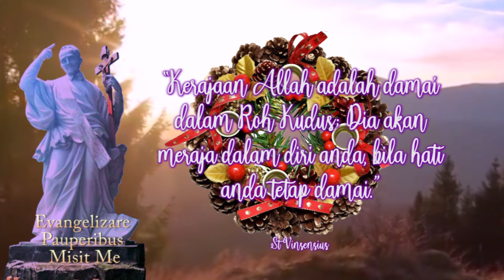RAHASIA MENAKJUBKAN DARI SILSILAH YESUS KRISTUS | Mat. 1:1-17. | REHAVIN 17 Desember 2021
Hari Biasa  Khusus Adven
Kej. 49:2,8-10; Mzm. 72:1-2,3-4ab,7-8,17;
Mat. 1:1-17. BcO Yes. 45:1-13

Mat 1:1 Inilah silsilah Yesus Kristus, anak Daud, anak Abraham.

Mat 1:2 Abraham memperanakkan Ishak, Ishak memperanakkan Yakub, Yakub memperanakkan Yehuda dan saudara-saudaranya,

Mat 1:3 Yehuda memperanakkan Peres dan Zerah dari Tamar, Peres memperanakkan Hezron, Hezron memperanakkan Ram,

Mat 1:4 Ram memperanakkan Aminadab, Aminadab memperanakkan Nahason, Nahason memperanakkan Salmon,

Mat 1:5 Salmon memperanakkan Boas dari Rahab, Boas memperanakkan Obed dari Rut, Obed memperanakkan Isai,

Mat 1:6 Isai memperanakkan raja Daud. Daud memperanakkan Salomo dari isteri Uria,

Mat 1:7 Salomo memperanakkan Rehabeam, Rehabeam memperanakkan Abia, Abia memperanakkan Asa,

Mat 1:8 Asa memperanakkan Yosafat, Yosafat memperanakkan Yoram, Yoram memperanakkan Uzia,

Mat 1:9 Uzia memperanakkan Yotam, Yotam memperanakkan Ahas, Ahas memperanakkan Hizkia,

Mat 1:10 Hizkia memperanakkan Manasye, Manasye memperanakkan Amon, Amon memperanakkan Yosia,

Mat 1:11 Yosia memperanakkan Yekhonya dan saudara-saudaranya pada waktu pembuangan ke Babel.

Mat 1:12 Sesudah pembuangan ke Babel, Yekhonya memperanakkan Sealtiel, Sealtiel memperanakkan Zerubabel,

Mat 1:13 Zerubabel memperanakkan Abihud, Abihud memperanakkan Elyakim, Elyakim memperanakkan Azor,

Mat 1:14 Azor memperanakkan Zadok, Zadok memperanakkan Akhim, Akhim memperanakkan Eliud,

Mat 1:15 Eliud memperanakkan Eleazar, Eleazar memperanakkan Matan, Matan memperanakkan Yakub,

Mat 1:16 Yakub memperanakkan Yusuf suami Maria, yang melahirkan Yesus yang disebut Kristus.

Mat 1:17 Jadi seluruhnya ada: empat belas keturunan dari Abraham sampai Daud, empat belas keturunan dari Daud sampai pembuangan ke Babel, dan empat belas keturunan dari pembuangan ke Babel sampai Kristus.

Kej 49:2 Berhimpunlah kamu dan dengarlah, ya anak-anak Yakub, dengarlah kepada Israel, ayahmu.

Kej 49:8 Yehuda, engkau akan dipuji oleh saudara-saudaramu, tanganmu akan menekan tengkuk musuhmu, kepadamu akan sujud anak-anak ayahmu.

Kej 49:9 Yehuda adalah seperti anak singa: setelah menerkam, engkau naik ke suatu tempat yang tinggi, hai anakku; ia meniarap dan berbaring seperti singa jantan atau seperti singa betina; siapakah yang berani membangunkannya?

Kej 49:10 Tongkat kerajaan tidak akan beranjak dari Yehuda ataupun lambang pemerintahan dari antara kakinya, sampai dia datang yang berhak atasnya, maka kepadanya akan takluk bangsa-bangsa.